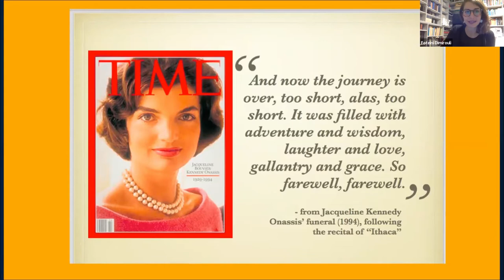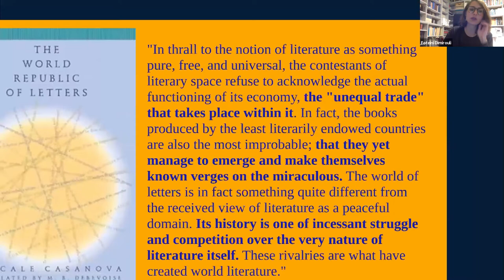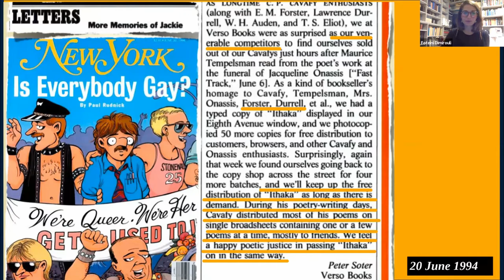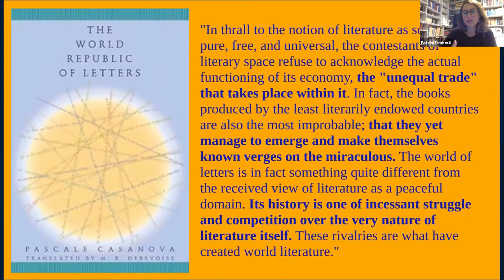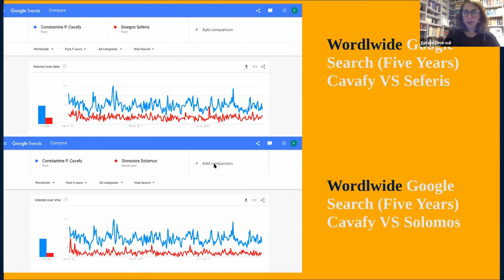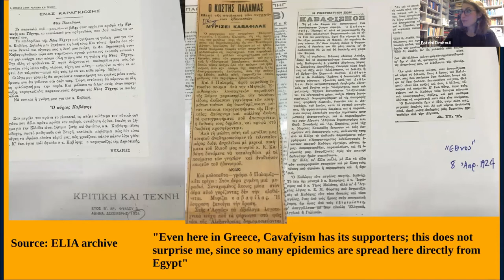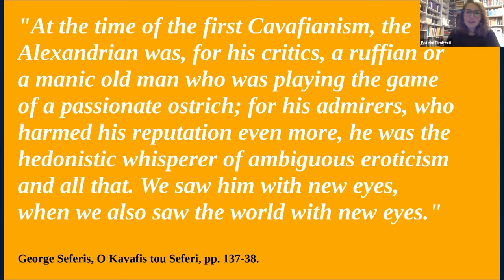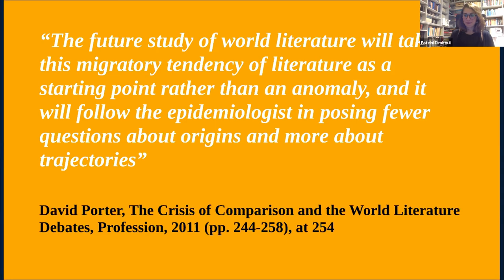Foteini Dimirouli, “C.P. Cavafy in the World: Origins, Trajectories and the Diasporic Poet”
Dr Foteini Dimirouli (University of Oxford), “C.P. Cavafy in the World: Origins, Trajectories and the Diasporic Poet”

How does an author writing in a minor language enter world literature? C.P. Cavafy’s journey from relative invisibility to global visibility was long and tumultuous, determined by his debts to both the Greek and Alexandrian cultural settings. Theories of world literature highlight the ways in which nations formulate their internal canons on the basis of crucial validation imparted externally, through dominant centres of literary production (for example, through the Anglophone cultural scene). But this national paradigm fails to encompass the case of diasporic writers and their dual cultural origins. This seminar employs the case of Cavafy to rethink the ways in which global reputation is constituted and spread, especially when an author is claimed by different cultural agents and for divergent purposes.

This British School at Athens Virtual Upper House Seminar was recorded 1 February 2021.